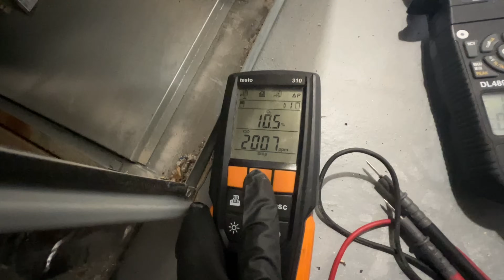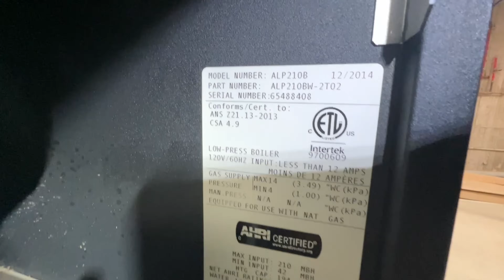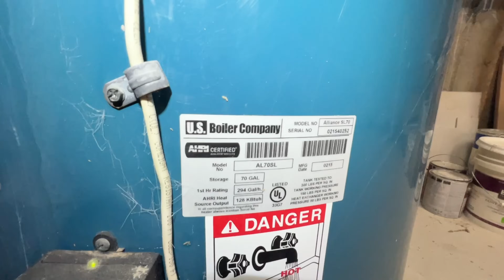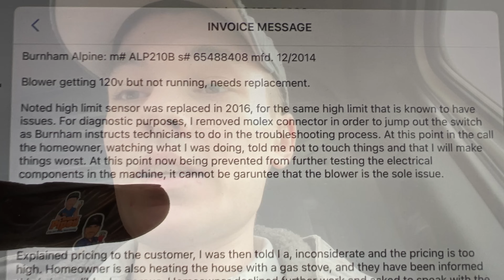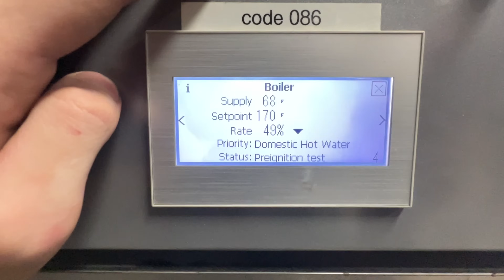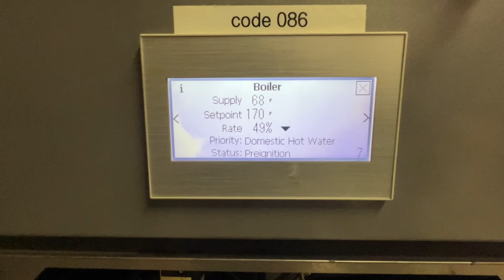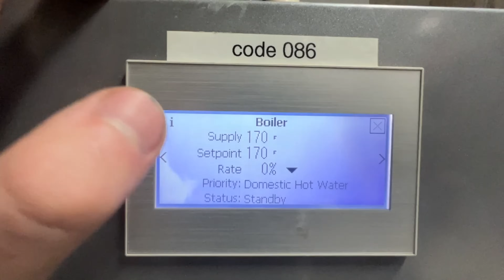Another Day Running Service Calls! Nightmare Customer - Disrespectful & Cheap! HVAC Tech POV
I hope you enjoyed. Please leave any thoughts, feedback, comments, criticism, or advice in the comment section.

Below are links to my most important tools that I carry daily, and links to reach me through different methods of social media!

My Tools and Tool Bag:

Other HVAC Tools I keep in my Van!